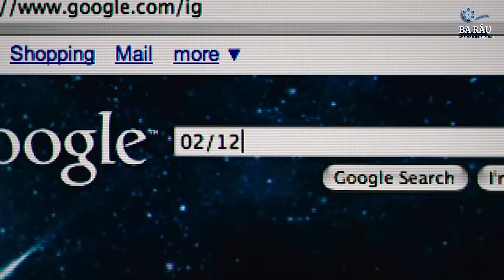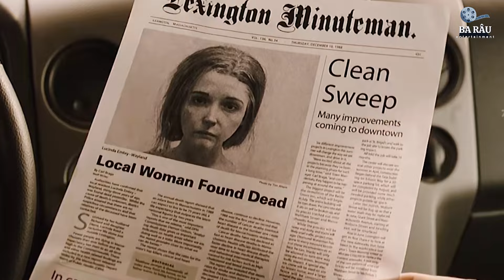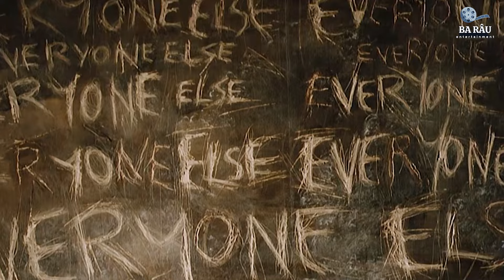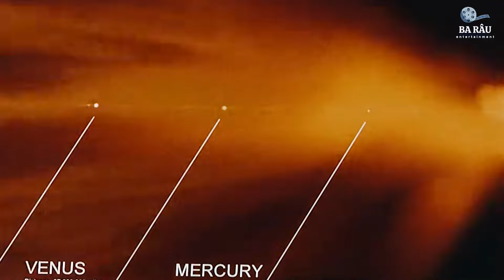[ 2024 年最佳影评 ] 一封来自50年的神秘数字， 竟然预言了世界各大灾难 | 神秘代码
電影評論、電影摘要、影評人、電影狂熱份子、電影之王、動作片、大片、戲劇電影、恐怖電影、浪漫電影、韓國電影、科幻電影、中國電影、最佳電影、好萊塢電影、戰爭電影, 一封来自50年的神秘数字， 竟然预言了世界各大灾难, 神秘代码